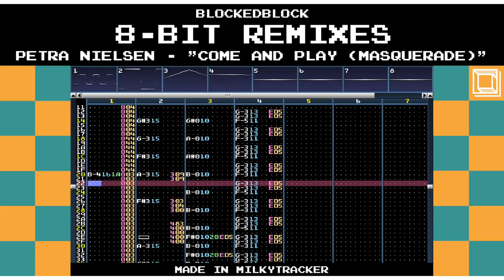Petra Nielsen - "Come And Play (Masquerade)" 8-Bit Remix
This is an 8-bit remix of "Come And Play (Masquerade)" by Petra Nielsen as heard in Eurovision Song Contest: The Story of Fire Saga (2020).

It's been a good while since I've made one of these. I don't know how I first heard this song (I for sure didn't see the movie) but as soon as I heard it I wanted to make an 8-bit remix of it. Finally here we are a year or so later. I had a lot of fun and it was a perfect song to try out the arpeggio effect command which worked very well here.

If you like it, let me know and suggest what I should remix next!

As a note: my 8-Bit remixes are nearly as true to original NES-style 8-Bit music as they can be. This means only 5 tracks: 2 square wave tracks, 1 triangle wave track, 1 noise track, and 1 sample track. Making these is a process of trying to include as many elements of the original song as I can while staying within these limitations, which is a lot of fun for me.